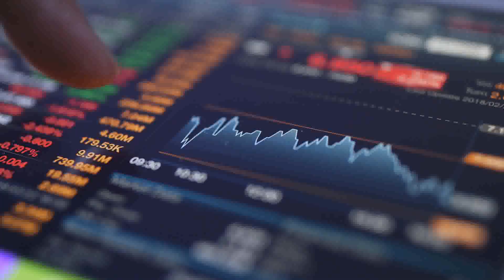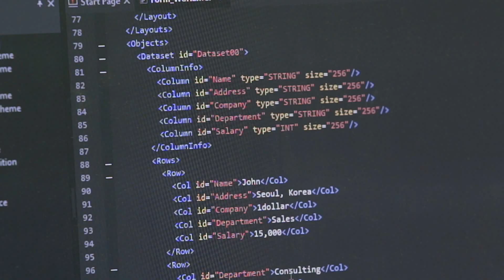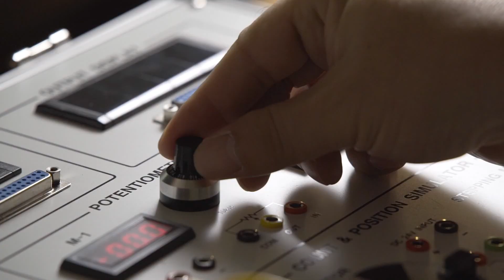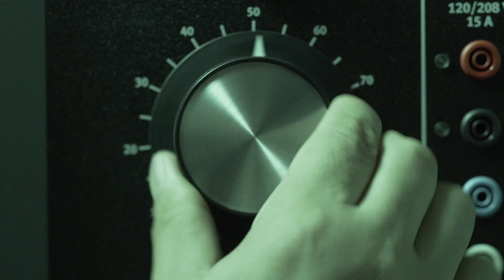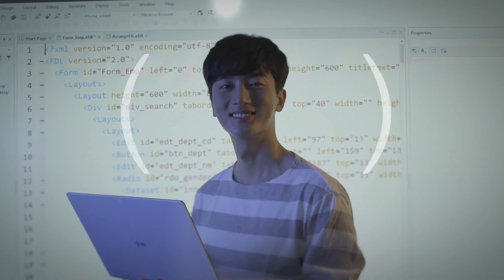뉴칼라 인재를 양성하는 연암공과대학교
시대와 변화에 발맞춰 교육하는 연암공과대학교입니다 😊